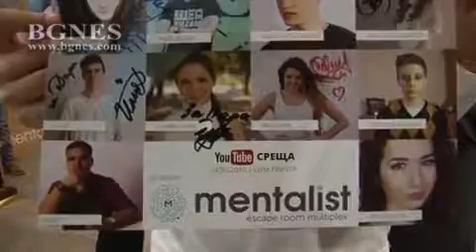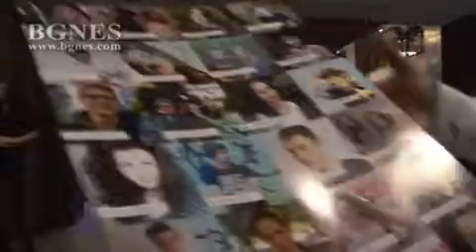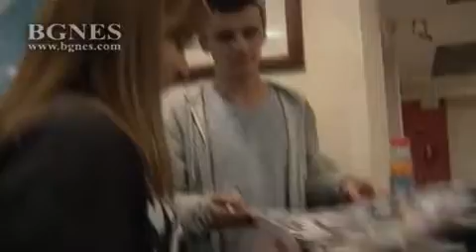Българските You tube звезди триумфираха днес в ЦУМ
ЦУМ отдавна май не е виждал такава навалица. Стотици млади хора на дълга опашка на партера, с плакати в ръце, чакат пред няколко маси, за да получат автографи от хората, които им разказват видео истории в You tube и са вече с ранг на звезди в техните очи. Аудиторията е предимно тийнейджърска и донякъде предимно момичешка, но настроението е на много висок градус. /БГНЕС